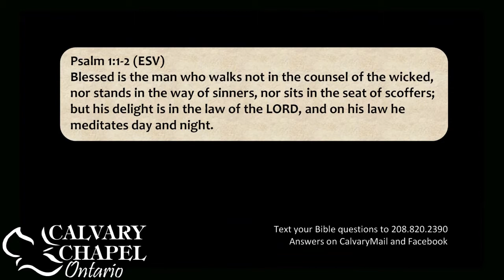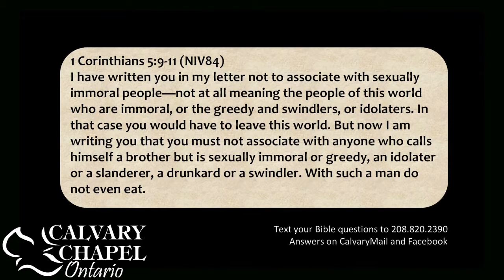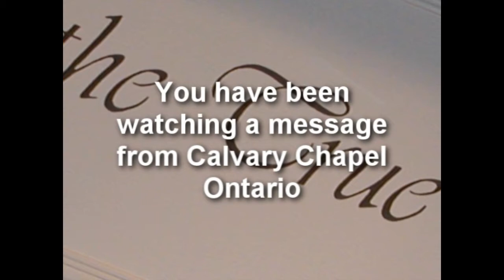2 Kings 3 - Elisha's Ministry Begins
A chapter by chapter and verse by verse study of 2 Kings taught by Pastor Paul LeBoutillier of Calvary Chapel Ontario, Oregon. for an entire through-the-Bible listing of online studies.